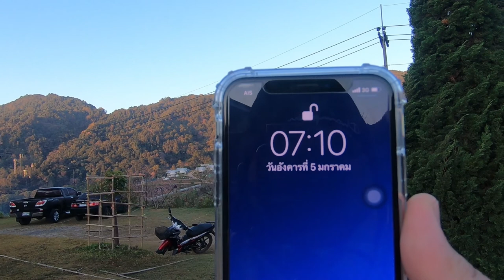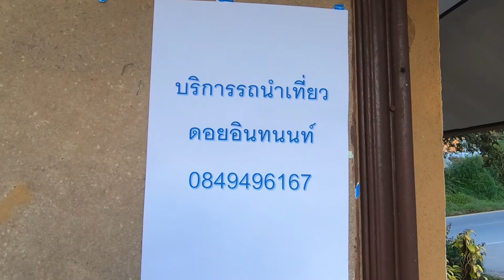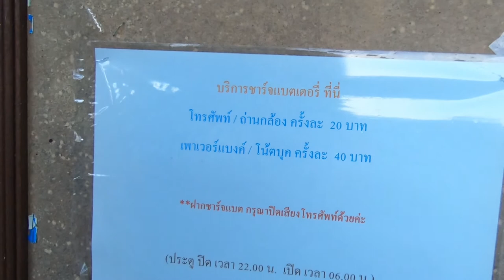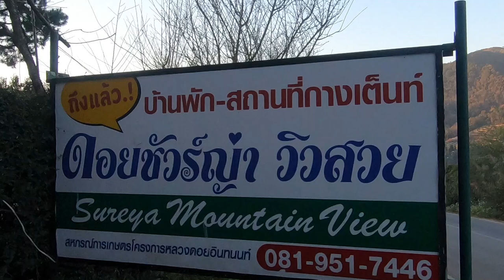ดอยชัวร์ญ่าวิวสวย กางเต็นท์เเคมป์ปิ้ง ใกล้ชิดธรรมชาติ | VLOG​ | เชียงใหม่2021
รายละเอียดเกี่ยวกับที่พัก มีบอกภายในคลิปอย่างละเอียด